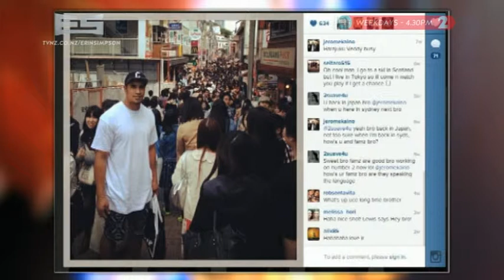Jerome Kaino on The Erin Simpson Show